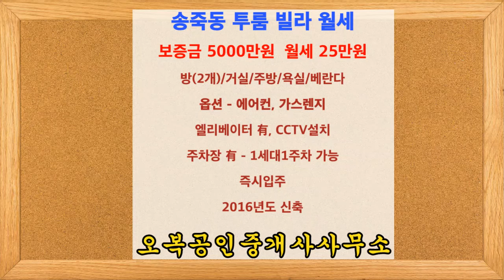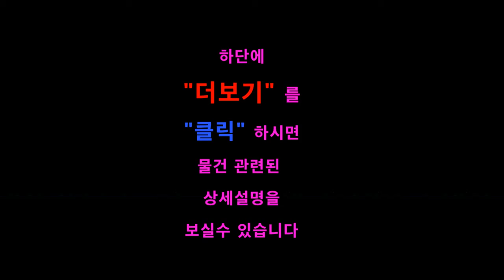【보증금 5000만원 월세 25만원】 수원 장안구 송죽동 신축 투룸 빌라 월세 오복부동산(방포유BangForYou) 【상담전화 】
수원 장안구 송죽동 신축 투룸 빌라 월세 - 오복부동산(방포유BangForYou)

★ 임대료 - 보증금 5000만원  월세 25만원

※ 빌라명 - 온리유 【송죽동】

★ 방 구 조 - 방2 / 거실 / 주방 / 욕실 / 베란다 / 중문

★ 주차장 有 -1세대 1주차가능

★ 엘리베이터설치, CCTV 설치완료

★ 1층 출입문 - 자동보안문 설치완료

★ 옵  션 - 시스템에어컨, 가스렌지

★ 무인택배함이 설치

★ 현관과 거실사이에 중문이 설치되어 있습니다

★ 매물위치 -【송죽동】만석공원인근, 월계사거리인근

◇ 주  변  환  경 ◇

＊북수원홈플러스, CGV영화관, 아울렛 등 각종 편의시설 인근에 산재

＊넓은 만석공원에 도보 2분거리에 있어 운동 산책하기 좋아요

＊서울 사당 강남 성남 분당 30분소요 광역버스 수시운행 교통편리

＊군포 산본 안양 의왕 수원역 성대역 화서역 인계동 등 수원 각방향으로 대중교통 수시운행

＊송죽초교 송정초교 송원중교 등이 도보 5분이내에 있어 학군이 양호합니다

▶송원중학교.수원서부교회 정류장
＊일반버스 : 5, 62, 63, 65, 301

▶수원KT위즈파크.행정동우회관 정류장
＊일반버스 : 25, 25-2, 25-2, 27, 62-1, 64, 310, 777, 787, 900